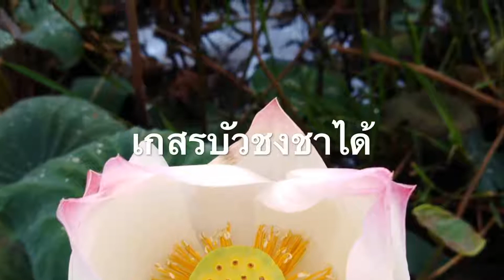เมี่ยงกลีบดอกบัวหลวง ลุยน้ำไปเก็บบัวมาทำเมี่ยง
ลุยน้ำลุยโคลนไปเก็บดอกบัวหลวงในสระข้างบ้านอยู่ริมทุ่ง กลีบบัวทำเมี่ยงอร่อย สวยงาม เกสรบัวชงชาบำรุงรักษาร่างกาย ดอกบัวไหว้พระก็ได้